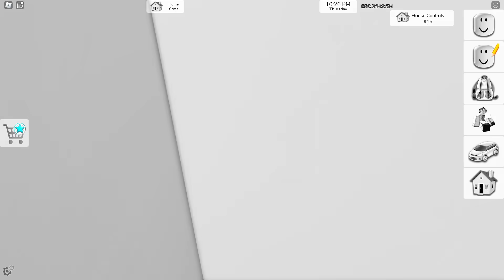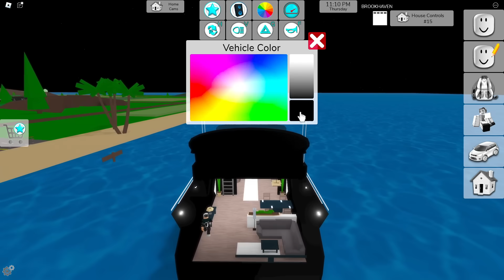SÓ PODE USAR PRETO E BRANCO NO BROOKHAVEN - Roblox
💎 Descrição 💎

💖  Star Code: NICKGAMER não esqueçam de usar quando forem comprar Robux ou Premium

💕 Jogo:

💕Canal da Milly: @MillyGamerPlayy